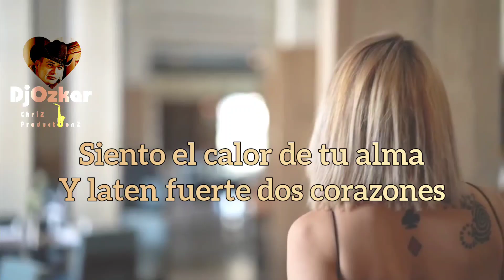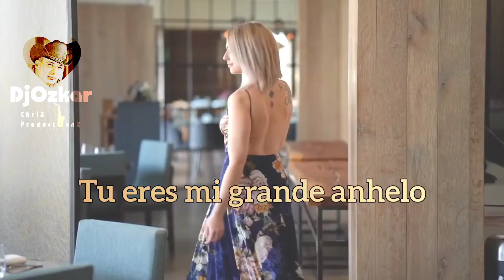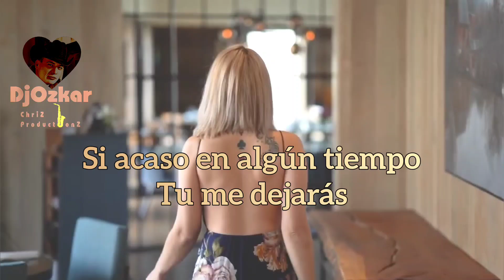Valentin Elizalde _ Mi Virgencita _ Video Letra ❌tra ⭕ficial (2023)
Apoyen la musica de "Valentin Elizalde" en todas sus plataformas oficiales